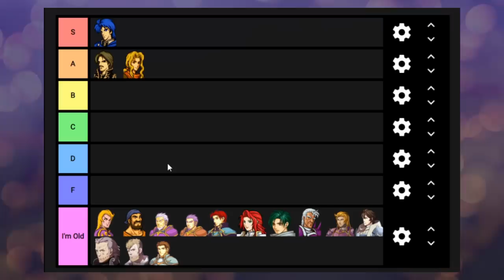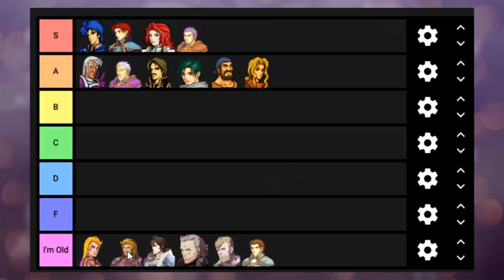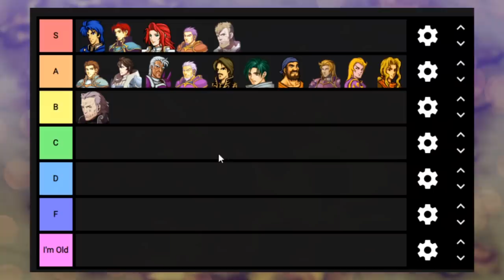Jeigan & Oifaye Tier List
Ranking all of them EXP thieves according to how broken they are. Haven't seen anything this top heavy since Camilla.